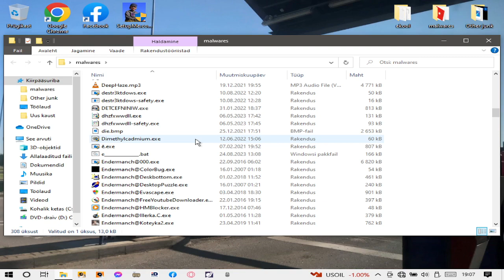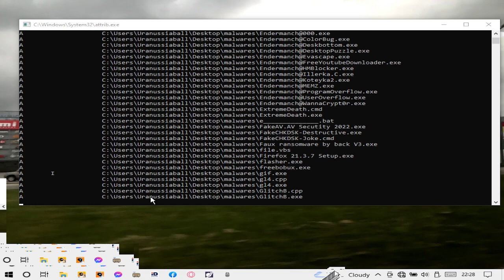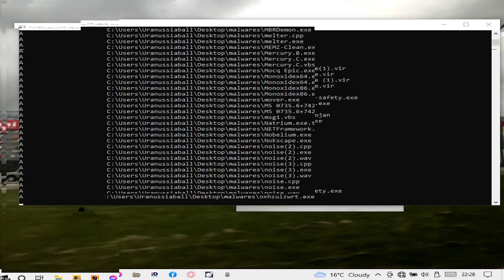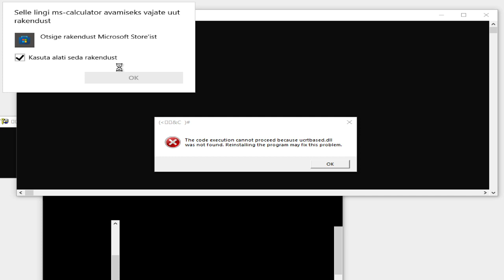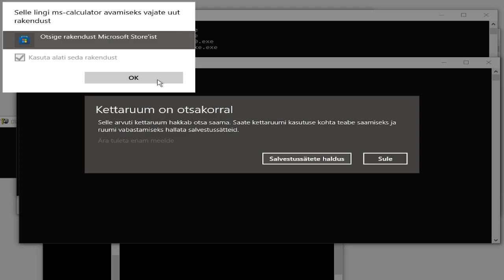holzer.exe (Attempt 2)